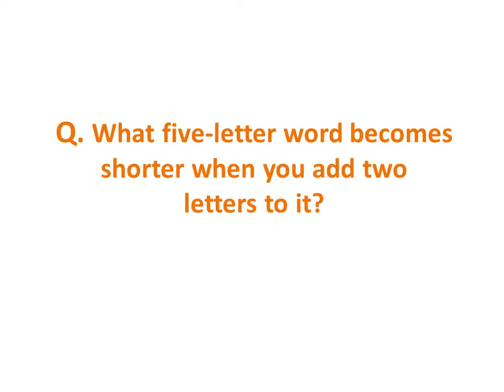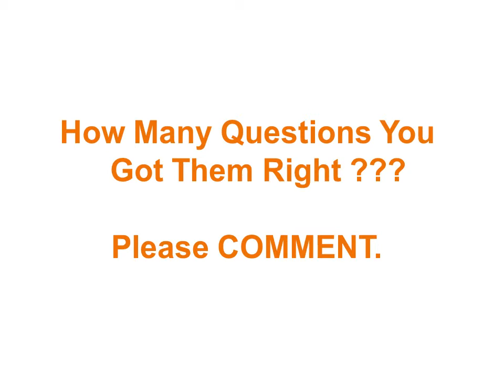Brain Sharpening Riddles Part 3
1. What five-letter word becomes shorter when you add two
letters to it?

A:- Short

2. How many letters are there in the English alphabet?

A:-          There are 18
                                 3 in ‘the’
     7 in ‘English’ and
                   8 in ‘alphabet’

3. Which letter of the alphabet has the most water?

A:- The C